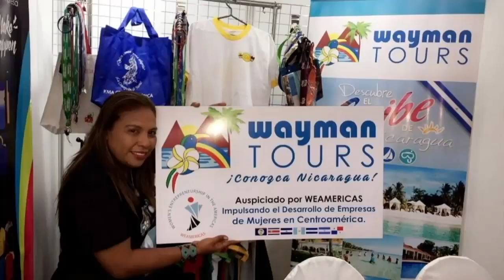Testimonios: Emprendedores, jóvenes y mujeres, castigados por la recesión económica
“Don Evaristo”, como lo llaman sus pasajeros, tiene más de diez años de trabajar como taxista en Managua. Todos los días, conduce su taxi por las calles más transitadas de la capital, en busca de pasajeros, para llevar el sustento diario a su hogar.

Sus ingresos han disminuido considerablemente, debido a la poca afluencia de pasajeros por la pandemia de covid-19 y el incremento en el precio de los combustibles. “Antes uno salía, y a los cinco minutos agarraba un pasajero, ahora no. Ahora pasan hasta 20 minutos o 30 minutos”, expresa preocupado.
En los primeros seis meses de 2021, los precios de la gasolina súper y regular en Nicaragua han sufrido incrementos que superan los siete córdobas por litro.

Para “don Evaristo”, el alza de los precios de los combustibles es lo que más ha mermado las ganancias de los taxistas y las personas que laboran en el sector transporte en general.

De acuerdo con el economista Marco Aurelio Peña, por el lado de la demanda, esto afecta el presupuesto de los conductores particulares, ya que aumenta su gasto de consumo de combustible. Mientras, por el lado de la oferta, “el incremento de los precios de los combustibles, al ser un insumo necesario para la producción, presiona al alza de los precios de los bienes y servicios de toda la economía, lo que denominamos inflación de costo”, explica.

Para “don Evaristo”, la incertidumbre económica y social en Nicaragua, aumenta a medida que se acercan las elecciones generales programadas para noviembre próximo.